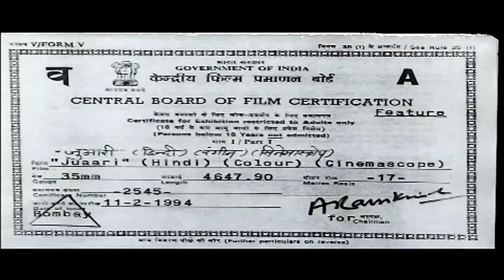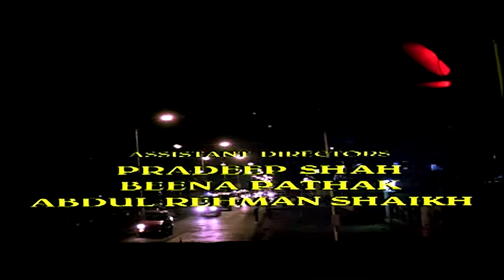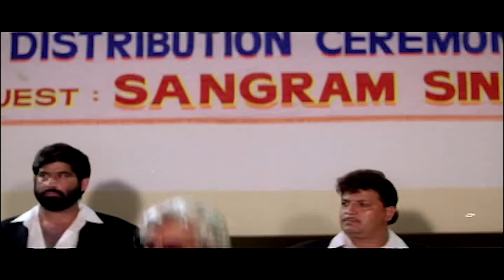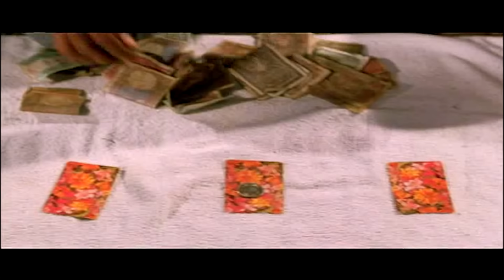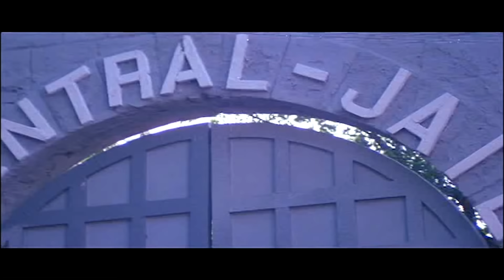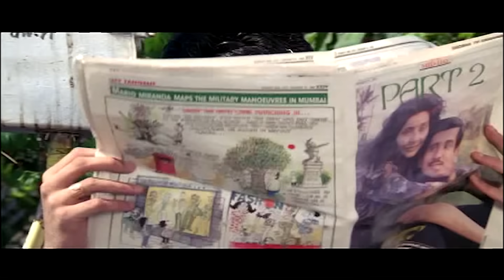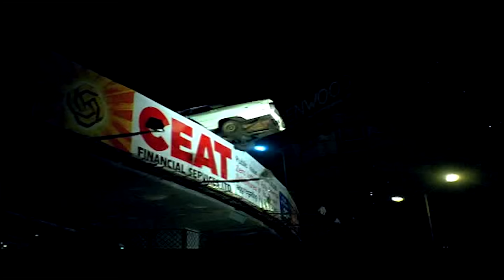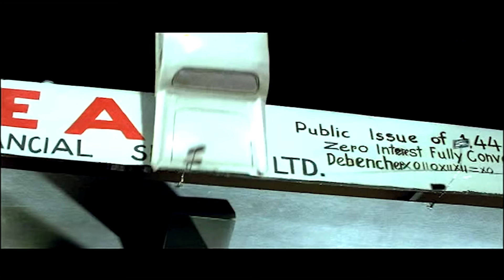Juaari (1994)- Full Hindi Movie | Dharmendra, Armaan Kohli, Johnny Lever, Shilpa Shirodkar | Full HD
Watch out Dharmendra, Armaan Kohli, Johnny Lever, Shilpa Shirodkar starrer movie "Juaari"

Neeta's father looses her to Sanga in gambling Neeta's lover Vijay goes to Sanga and asks to free her.Sanga tells Vijay he will free Neeta if he could arrange 10 Lakhs within a year to earn money Vijay tries his luck in street gambling with Salim Topiwala they manage to earn some money until Vijay is jailed for gambling when he comes out of jail he finds that Sanga has already taken Neeta in his den Vijay and Salim go to gamble in Sanga 's club where Vijay kills Sanga 's son and is on he run while Sanga creates riots in he city in order to find Vijay,Dharam Singh a suspended cop is called back on duty in order to control Sanga's activities.